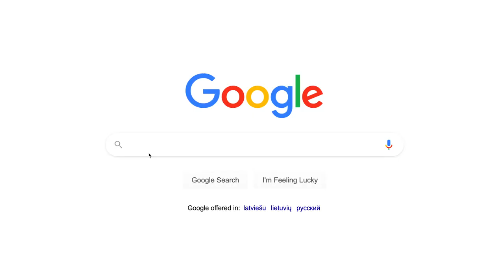2 Weeks in Italy a Cinematic Travel Film Salim Lonard 2023 //CINEMATIC BEST place of Italy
2 weeks in Italy a cinematic travel film Salim Lonard 2023. So we went back to Italy which is my favorite place in the whole world. Love the mix between classic narrow roads and majestic mountains, and there are so many new things to explore every time. And of course, it's a paradise for anyone with a camera - so I hope you enjoy this little travel recap, and if you like it, please like this video and consider subscribing.

In the charming streets of Rome, the film unfolds, capturing the essence of Italy's rich history and vibrant culture. From the Colosseum's grandeur to the quaint alleys of Florence, each frame tells a tale of art and romance. As the camera pans across the vineyards of Tuscany, viewers are transported to a world where sunsets dance on rolling hills. In Venice, gondolas glide through canals, mirroring the timeless beauty of this cinematic journey through Italy's heart and soul.

As the journey progresses northward, Florence beckons with its Renaissance allure. The streets resonate with the echoes of history, while the Uffizi Gallery unveils artistic brilliance in the strokes of Botticelli and Leonardo da Vinci. A scenic drive through the Tuscan countryside immerses the audience in the serenity of vineyards and olive groves, a visual symphony accompanied by the aroma of Italian cuisine.

Venice emerges like a dream, a city of canals and centuries-old architecture. Gondolas glide gracefully under ancient bridges, embodying the romantic spirit that defines this watery wonder. St. Mark's Square becomes a stage for pigeons and live music, where the camera captures the essence of Venetian life.

Cinematic sunsets unfold on the Amalfi Coast, casting a golden glow on pastel-hued villages nestled against rugged cliffs. The journey along the winding coastal roads offers breathtaking panoramas, each frame a postcard-worthy composition. The ruins of Pompeii whisper tales of an ancient civilization frozen in time, a haunting contrast to the vivacity of modern Italian life.

In the vineyards of Chianti, wine tasting becomes a sensorial experience. The clinking of glasses and laughter echo through the air as the camera captures the conviviality of Italian hospitality. Cinque Terre, with its colorful cliffside villages, paints a picture of harmony between man and nature, a visual spectacle set against the backdrop of the Ligurian Sea.

The film concludes in Sicily, where Mount Etna stands as a majestic backdrop. The camera captures the island's diverse landscapes, from historic ruins to bustling markets. As the credits roll, the audience is left with a lingering sense of wanderlust, inspired by the cinematic odyssey through the timeless beauty of Italy.

italy is the best
Gear we use for our videos:
Best Zoom lens - Tamron 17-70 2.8
Main workhorse - Sony A6500
Best Portrait lens - Sigma 30mm 1.4
Best Wide Angle - Sigma 16mm 1.4
Best ULTRA wide angle lens - Samyang 12mm 2.0
Sony 85mm 1.8
Sony A6300 / A6500 Cage
Gimbal - Zhiyun Weebill-S
Drone - Mavic 2 Pro

Italy's cinematic allure is epitomized in its diverse landscapes and historic settings. Among the top locations, the Amalfi Coast stands out with its breathtaking coastal beauty, featured in films like "The Talented Mr. Ripley." Rome, with its iconic landmarks like the Colosseum, has been a backdrop for classics such as "Roman Holiday." Venice, with its romantic canals, has charmed audiences in movies like "The Tourist." Florence's Renaissance architecture has graced films like "A Room with a View." Tuscany's rolling hills, showcased in films like "Under the Tuscan Sun," evoke a timeless charm. Cinque Terre's colorful villages offer a picturesque setting, as seen in movies like "The Man Who Loved Women

." The historic ruins of Pompeii provide an intriguing backdrop, featured in works like "Pompeii." Sicily's diverse landscapes, from Mount Etna to historic towns, have been highlighted in films like "The Godfather." Italy's cinematic appeal extends beyond its cities, capturing the essence of its rich culture and landscapes in a tapestry of visual storytelling.